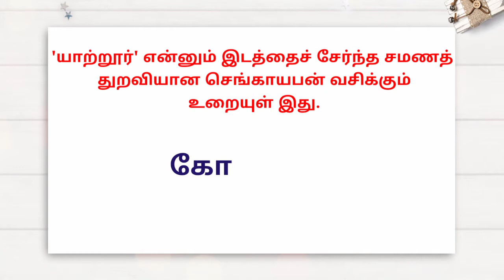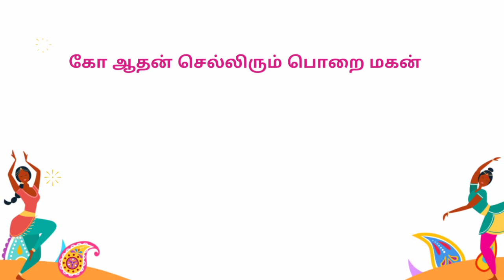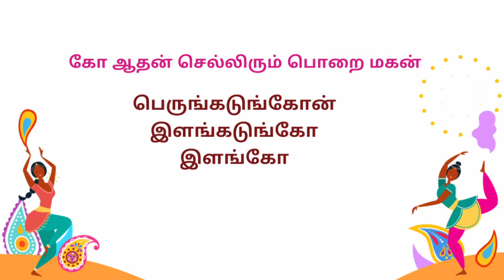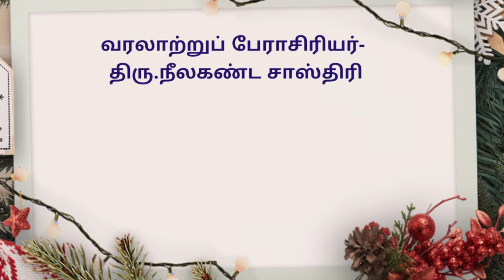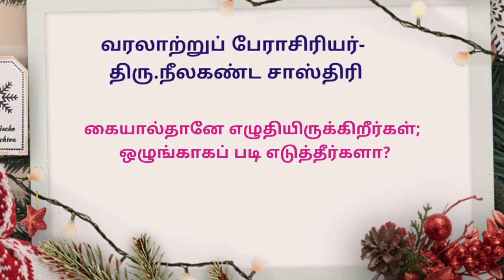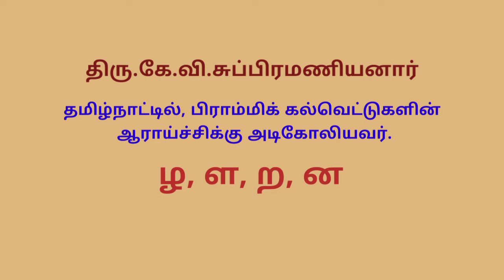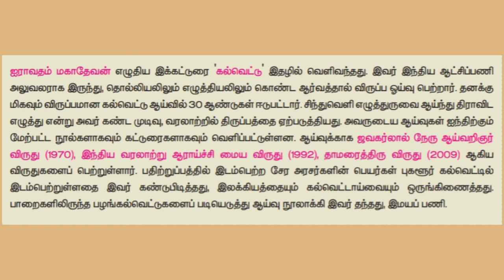12 Tamil சங்க காலக் கல்வெட்டும் என் நினைவுகளும் sangakaala kalvettum en ninaivukalum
சங்க காலக் கல்வெட்டும் என் நினைவுகளும் தரமாய்த்தமிழறிவோம்

சங்க காலக் கல்வெட்டும் என் நினைவுகளும் பகுதி 1

12 இயல் 8 இரட்சணிய யாத்திரிகம்